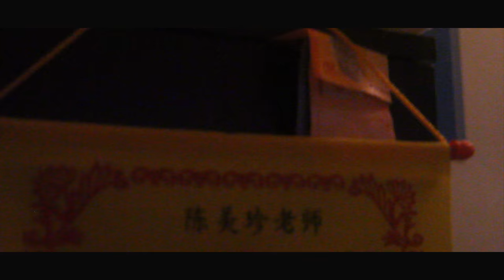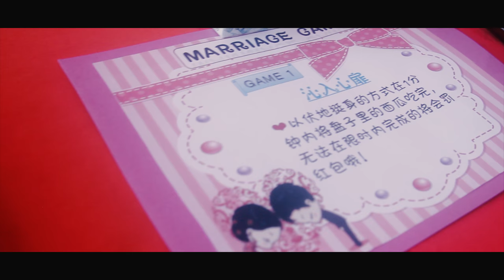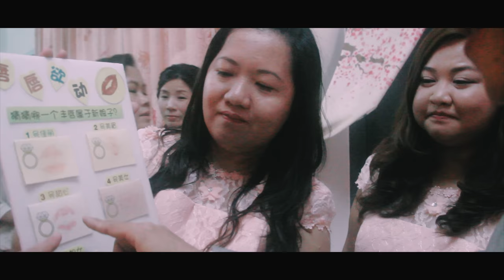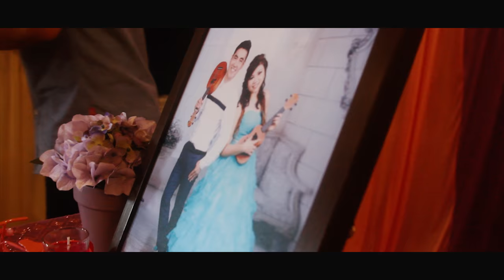Ka Yoong & Mei Chen Wedding Actual Day